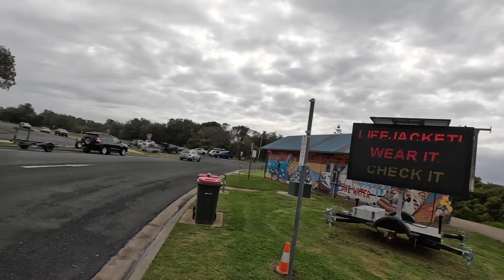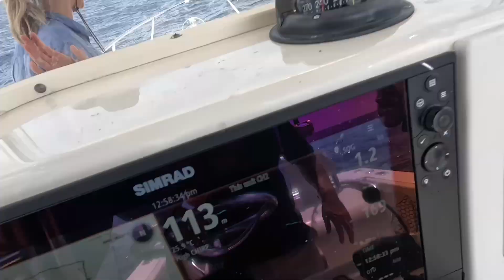Catching my First Marlin! Fishing the Australian Continental Shelf off Narooma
We head out with Tess' dad in Brett's rig to catch my first marlin. We get onto a few striped tuna on the way out before hooking up to a nice black marlin. After an hour-long fight, we land the fish but it gets off before we can get it alongside the boat for some pics - ah well, next time. Thanks Brett for the awesome trip!